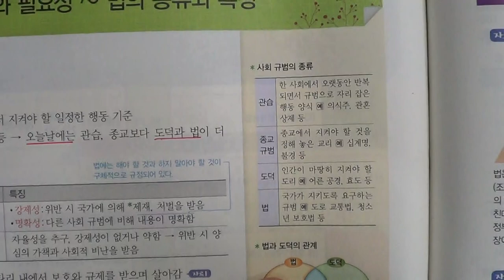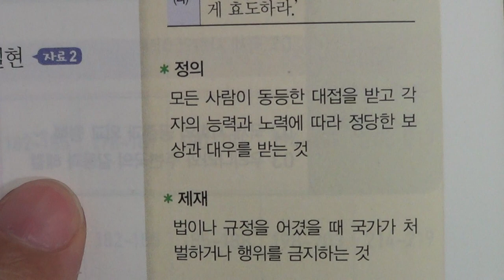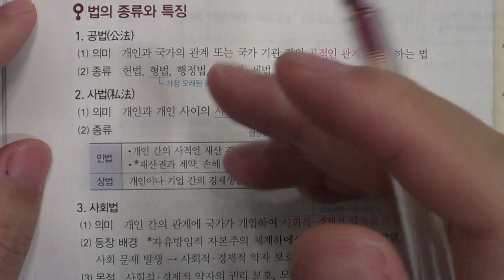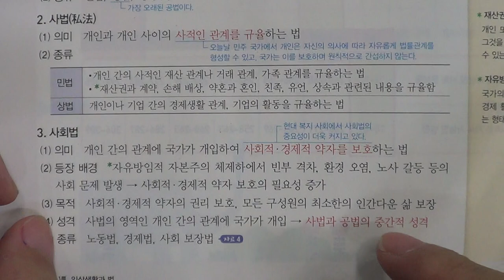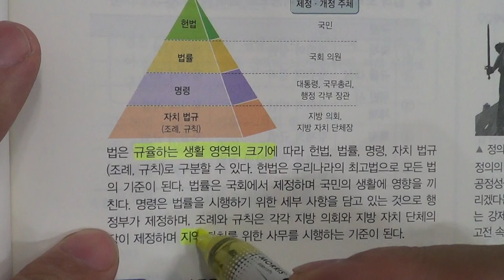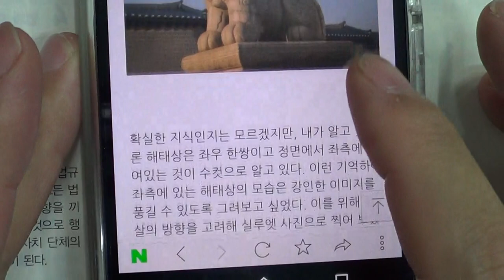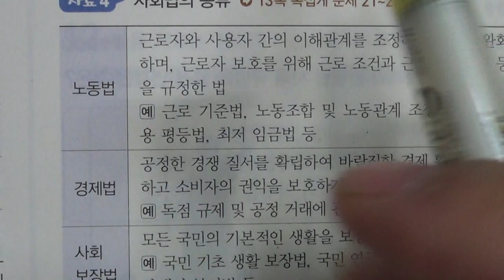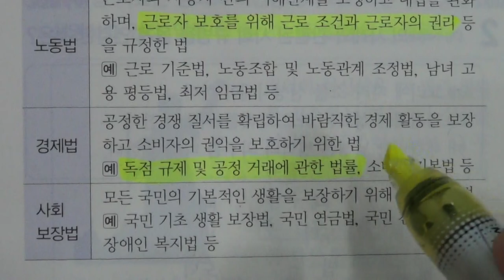■중등부 3학년 사회 8단원 1 법의 의미와 필요성 2 법의 종류와 특징■2학기 중간고사■송도신도시 송도 학원 종합학원 신송중 박문중 신정중 해송중